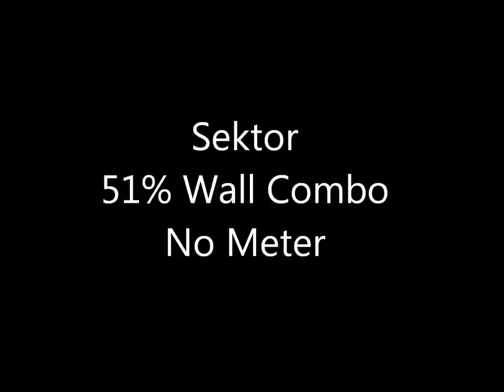Sektor 51% (No Super Meter) MK9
WARNING: This video was recorded with a potato!